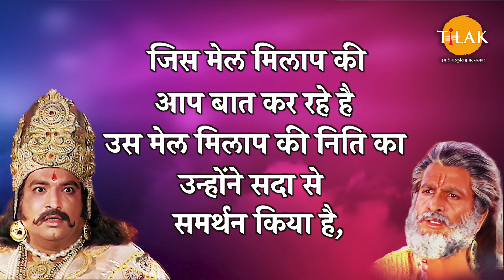देवर्षि नारद स्वयं ये रहस्य मुझे बता कर गए है | कंस और अक्रूर | Shree Krishna Dialogues Compilation